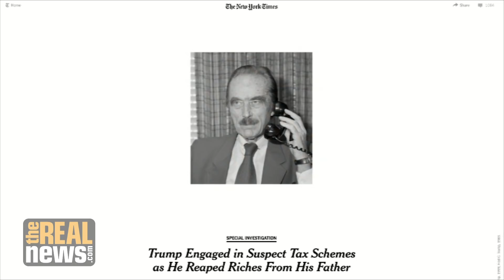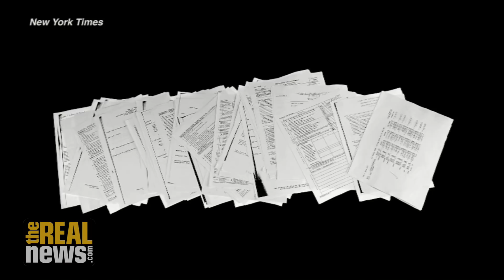Weak Underfunded IRS Behind Trump's Wealth and History of Avoiding Taxes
Investigative tax attorney James Henry talks about the New York Times' investigation into the origins of Trump's wealth, how it is related to tax evasion, and how the US tax system has systematically and increasingly favored the rich